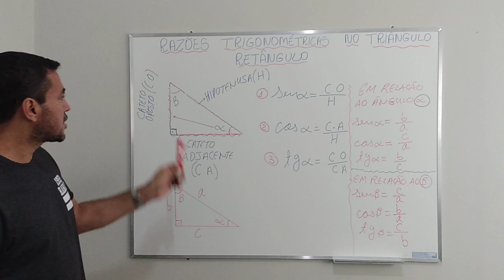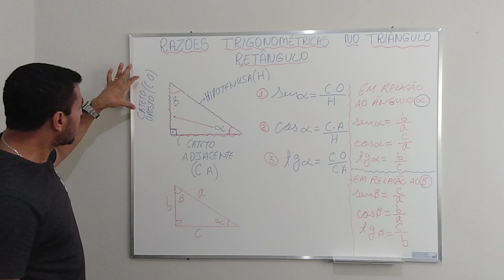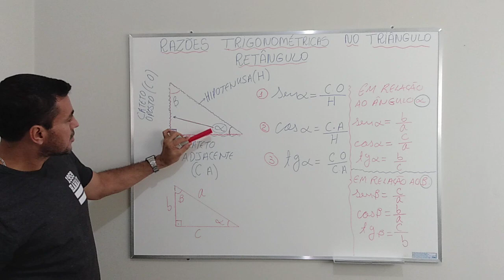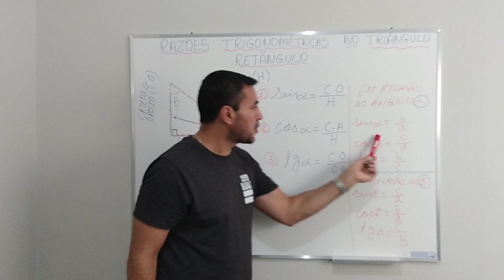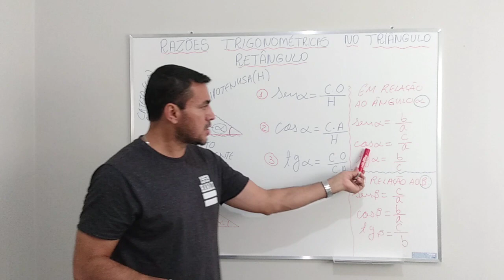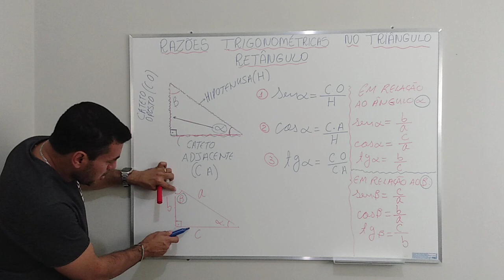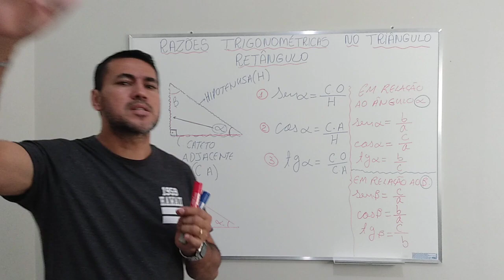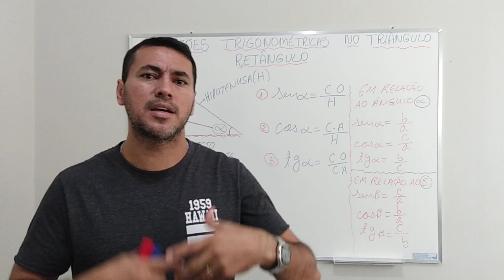Seno cosseno e tangente de um ângulo no triângulo retângulo ( Aula 01) - Prof. Marcelo Alves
Aula sobre razões trigonométricas no triângulo retângulo, fórmulas do seno, consenso e tangente.